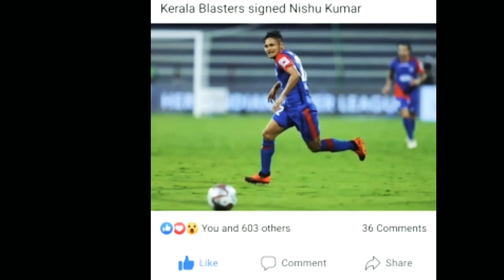നിഷു കുമാർ ബ്ലാസ്റ്റേഴ്സിൽ എത്തി | റെക്കോർഡ് തുകയായ 5 കോടി രൂപയ്ക്കാണ് സ്വന്തമാക്കിയത്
കൂടുതൽ കേരള ബ്ലാസ്റ്റേഴ്‌സ് UPDATE TRANSFER NEWS അറിയാൻ സബ്സ്ക്രൈബ് ചെയനനും BELL BUTTON ENABLE ചെയ്യാനും മറക്കരുത്